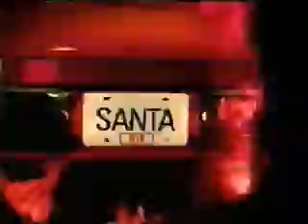Matthew Good Band Hello Time Bomb